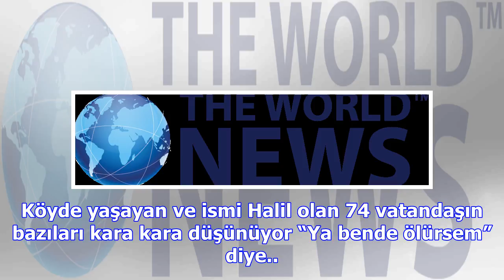Bu şehirde haliller sokağa çıkmaya korkuyor